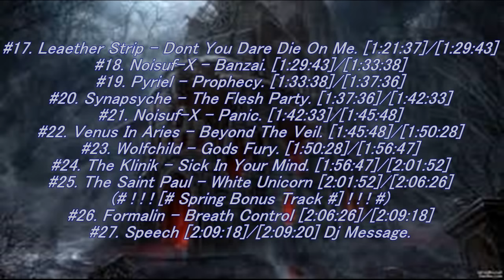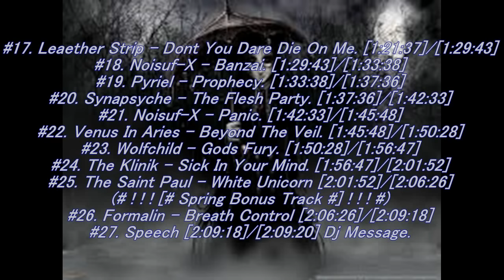The World Of Goth - Spring 2018 Edition Mix. [Synthpop/EBM/TBM/Dark Electro/Industrial/Cyber/Goth]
The World Of Goth - Spring 2018 Edition MixSet.

#01. Birmingham 6 - You Cannot Walk Here. [00:00]/[05:15]
#02. Decoded Feedback - Waiting For The Storm. [05:15]/[10:38]
#03. Alter Der Ruine - Escape. [10:38]/[16:42]
#04. Amduscia - Heresy. [16:42]/[22:24]
#05. Aesthetic Perfection - The New Black. [22:24]/[26:35]
#06. Angelspit - Bang. Bang. Bang! [26:35]/[30:31]
#07. Alter Der Ruine - It Speaks. [30:31]/[36:47]
#08. AngstSystem - Downfall Church Of Blood. [36:47]/[41:11]
#09. Angelspit - Satanic Aesthetic. [41:11]/[45:00]
#10. Dioxyde - Muertos Todos. [45:00]/[49:14]
#11. AngstSystem - WaidmannsHeil. [49:14]/[54:05]
#12. Eisenfunk - Super Space Invaders. [54:05]/[58:09]
#13. ESA - Be Still And I Shall Tell You Why. [58:09]/[1:05:30]
#14. Euphorbia - Erich Zann. [1:05:30]/[1:11:25]
#15. Ginger Snap5 - Polaris. [1:11:25]/[1:16:28]
#16. Hocico - I Abomination. [1:16:28]/[1:21:37]
#17. Leaether Strip - Dont You Dare Die On Me. [1:21:37]/[1:29:43]
#18. Noisuf-X - Banzai. [1:29:43]/[1:33:38]
#19. Pyriel - Prophecy. [1:33:38]/[1:37:36]
#20. Synapsyche - The Flesh Party. [1:37:36]/[1:42:33]
#21. Noisuf-X - Panic. [1:42:33]/[1:45:48]
#22. Venus In Aries - Beyond The Veil. [1:45:48]/[1:50:28]
#23. Wolfchild - Gods Fury. [1:50:28]/[1:56:47]
#24. The Klinik - Sick In Your Mind. [1:56:47]/[2:01:52]
#25. The Saint Paul - White Unicorn [2:01:52]/[2:06:26]
(# ! ! ! [# Spring Bonus Track #] ! ! ! #)
#26. Formalin - Breath Control [2:06:26]/[2:09:18]
#27. Speech [2:09:18]/[2:09:20] Dj Message.